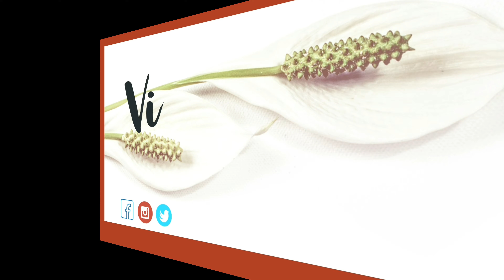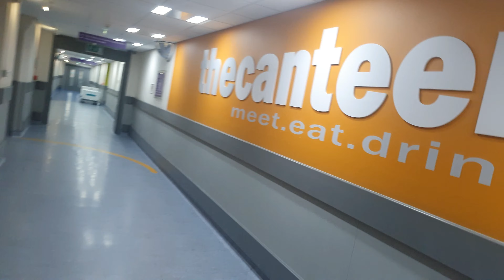Day in the life of a Nurse|long day shift in the NHS|vivianoseni|Nursing in the UK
Hello friends, this is a day in my life, i hope you enjoy and stay motivated.

cheers

Videos you will be interested in

🌺My filming gear and favourites things as a nurse